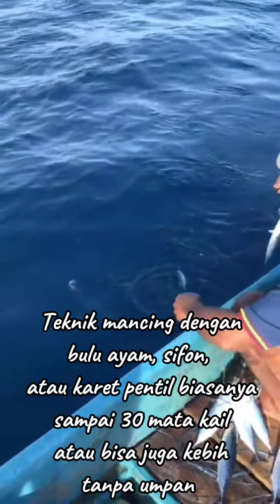butuh kesabaran dan hati2, salah dikit langsung nancap di kaki#shortsvideo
Untuk Teknik memancing yang 1 ni biasanya harus lebih sabar dan hati2 ya guys, karna salah sedikit aja mata mailnya langsung nancap ke kaki. Biasanya mata kail yg d pakai kisaran 10 sampai 30 lebih. Tergantung skill pemancingnya .